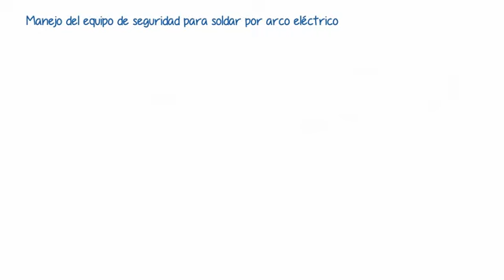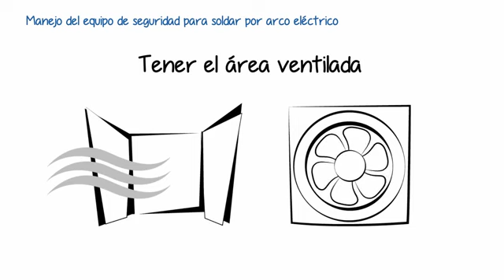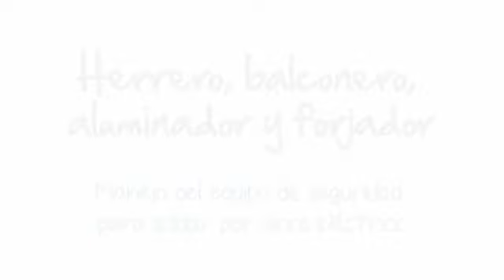3211 EQUIPO DE SEGURIDAD PARA SOLDAR